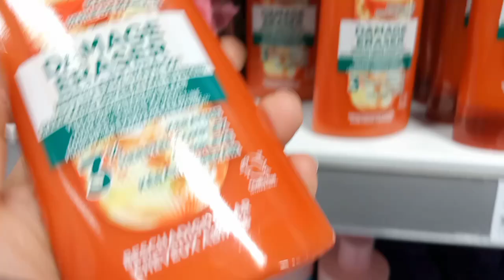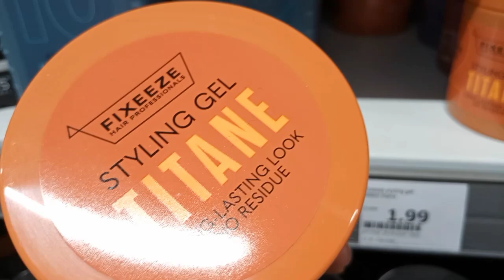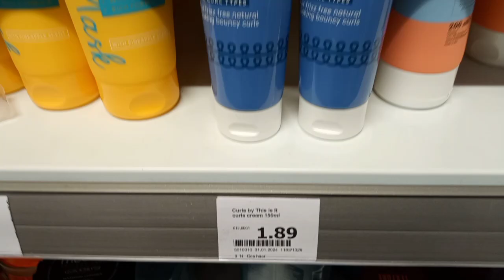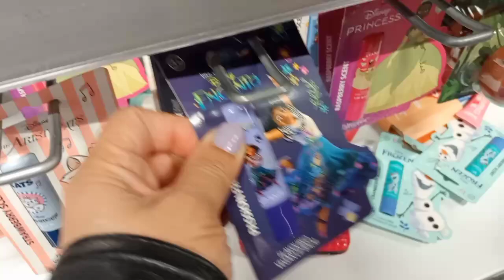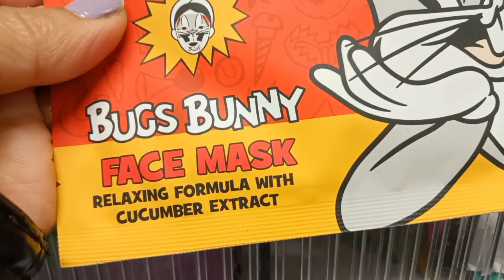جديد أكسيون من شامبوهات للشعر المتضرر و مرطبات الشفاه و ماسكات لترطيب الوجه بأسعار رخيصة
جديد أكسيون توووب أرخص منتجات الكوسمتيك